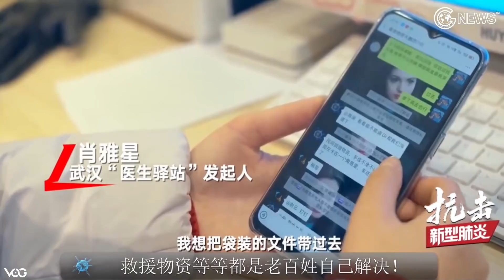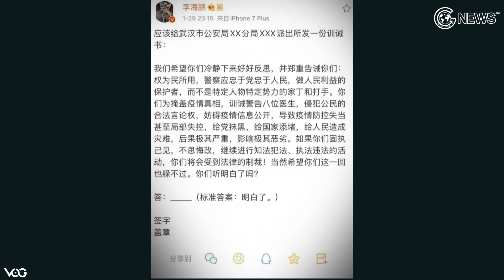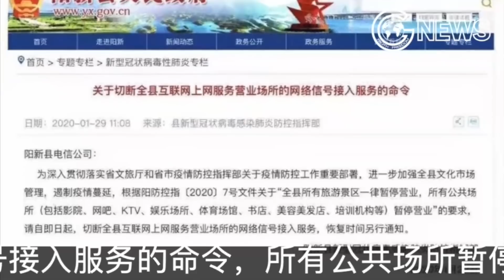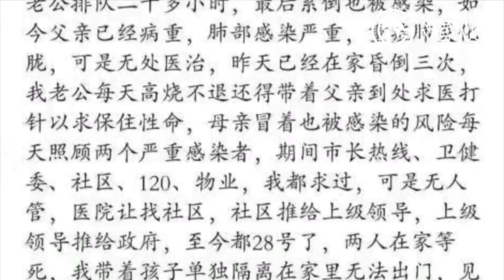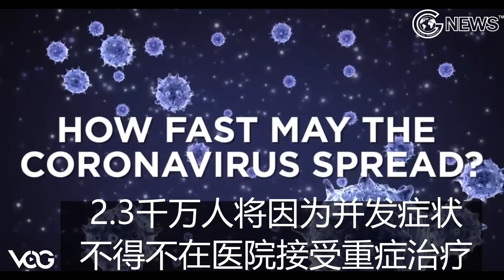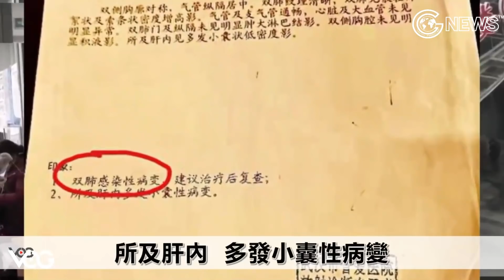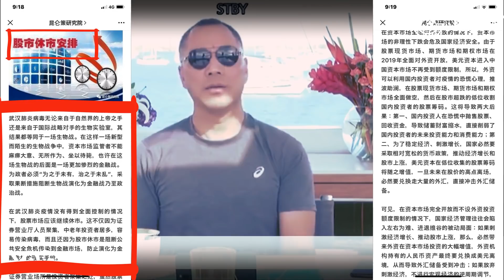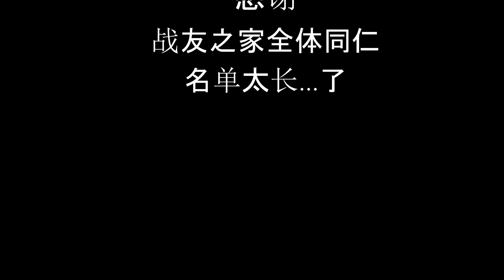2020年1月30日武汉冠状病毒大流行第6季